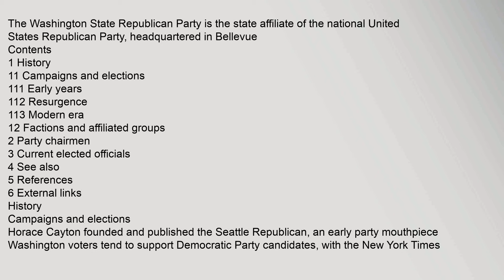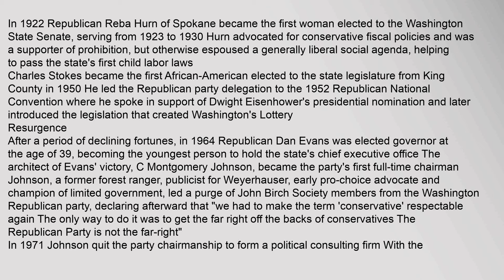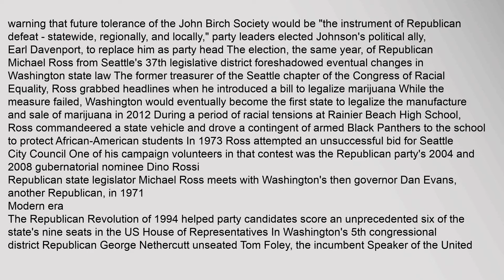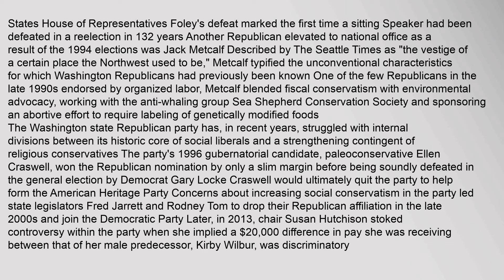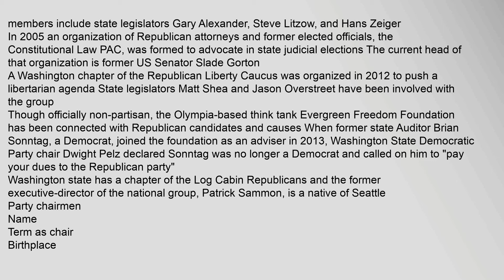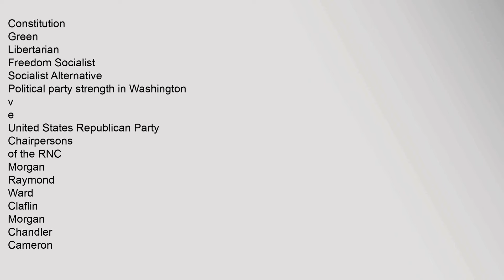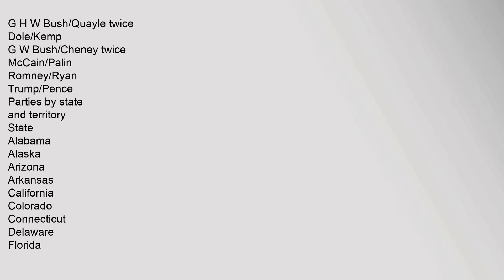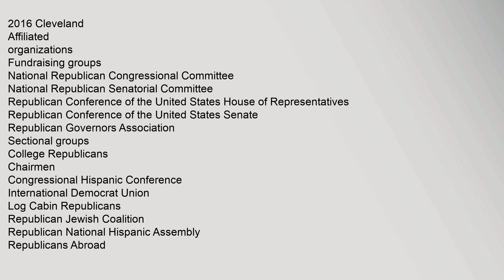Washington State Republican Party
Contents
1,History
11,Campaigns,and,elections
111,Early,years
112,Resurgence
113,Modern,era
2,Party,chairmen
3,Current,elected,officials
4,See,also
5,References
6,External,links
History
Campaigns,and,elections
Horace,Cayton,founded,and,published,the,Seattle,Republican,,an,early,party,mouthpiece